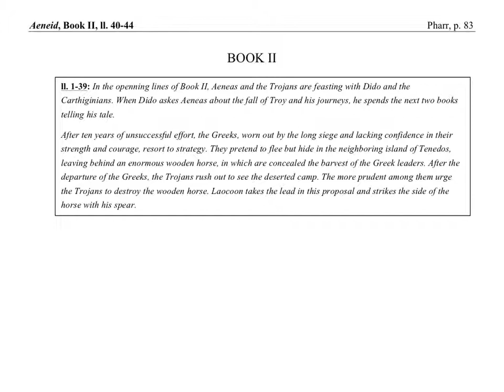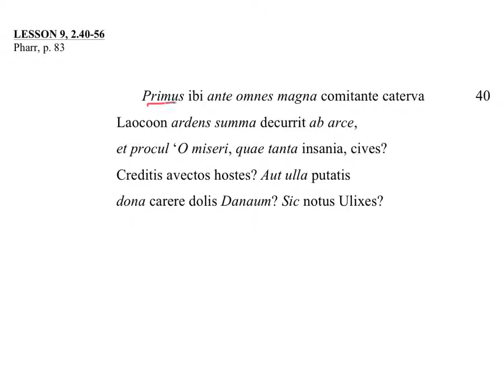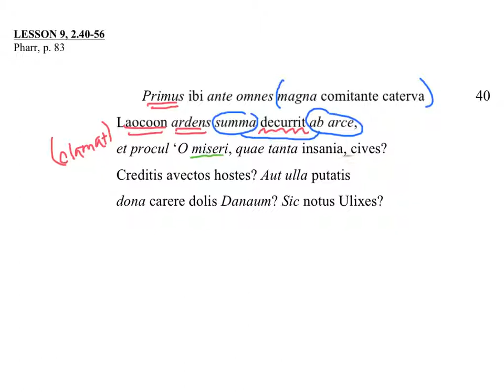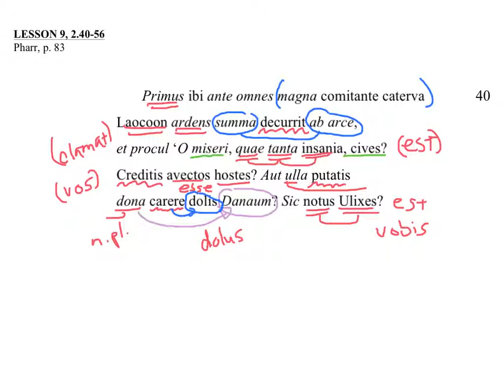9A, AP Latin Vergil Lesson 9 BK 2 40 to 44